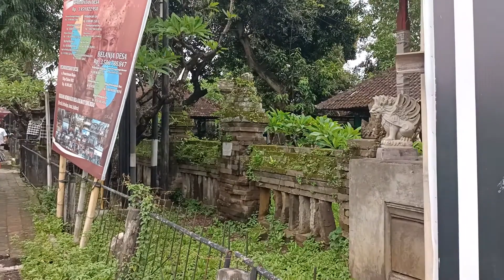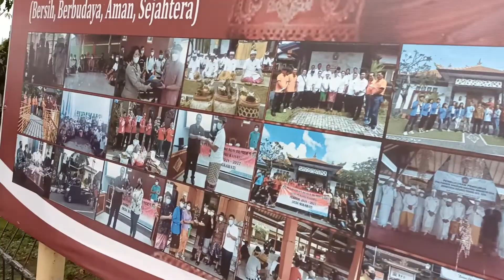Puri Agung Skawati＝スカワティ王宮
こちらを読んでください！
王宮の前庭について勉強。
「Puri Agung Ubud・王宮の前庭についての豆知識(475）」
（撮影：2022年12月30日・スマートフォン）